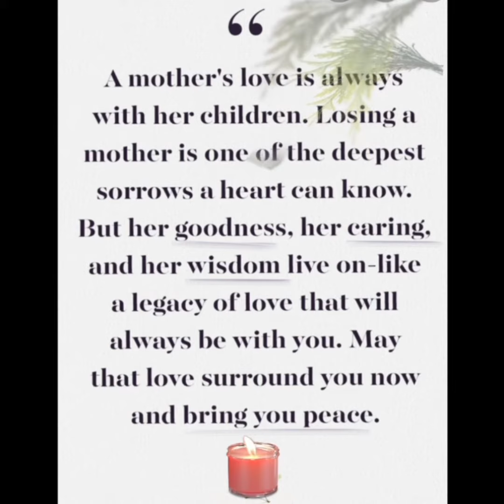You Are So Beautiful (cover)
My mother Geraldine passed from this life into eternity with Christ Jesus on January 19th 2021
 This Is For Her ... 💔😔